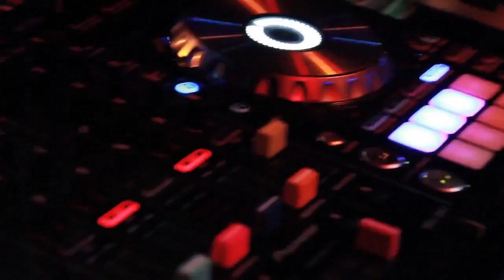Lukk-G (@lukk_iLL) Performs at Coast 2 Coast LIVE | Houston ALL AGES Edition 1/14/16 - 5th Place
Artist
Lukk-G - Underground hip-hop artist from Houston, Now or Never Ent the Label TOOiLL the camp. RRRR out now @

Big Swift - Platinum Producer for Scarface, Geto Boys, Bun B, Slim Thug, Devin The Dude & More
Solo - Grammy Nominated Producer for Z Ro, UGK, Trae Da Truth, E40, EightBall MJG, Paul Wall, Slim Thug, Lil Keke, ESG & more

Thursday, January 14, 2016 9:00 PM

EastDown Warehouse
850 McKee Street